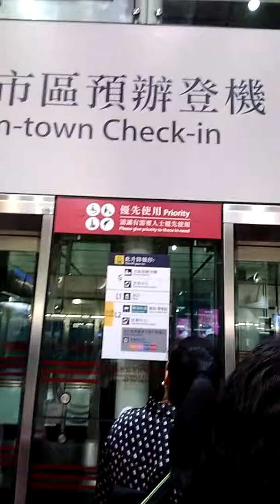Going to airport vlogg